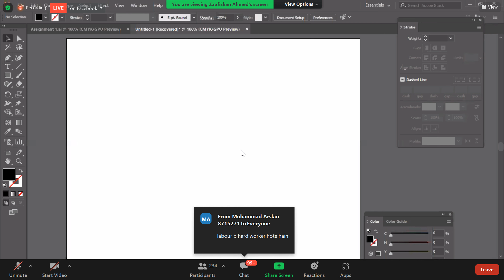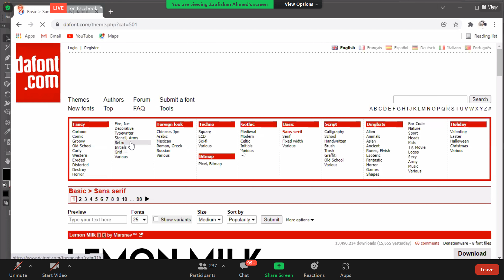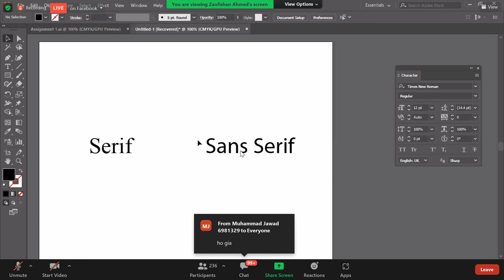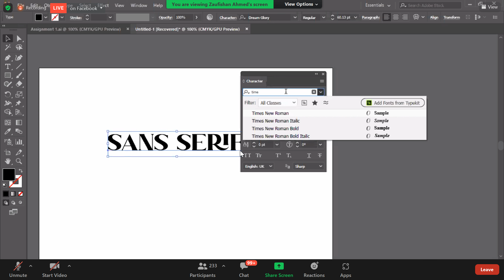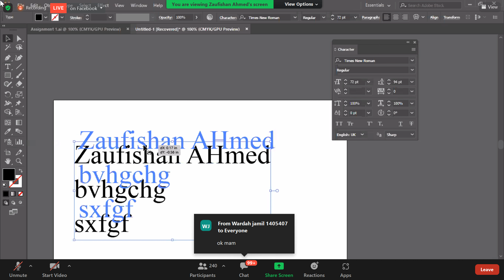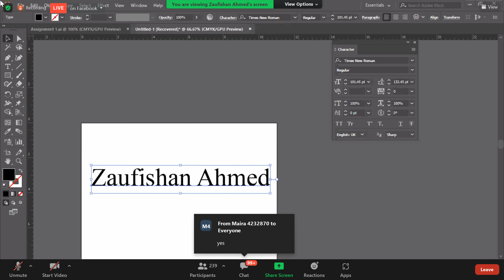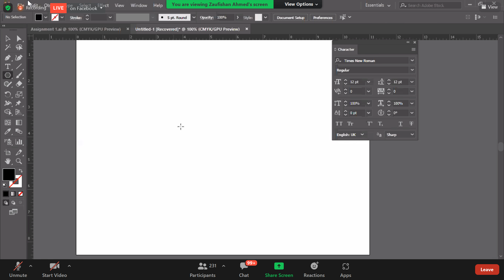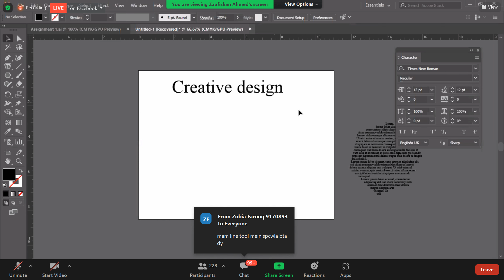Adobe Illustrator Line Tool and Pen Tool Lecture 05 Part 03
Adobe Illustrator Line Tool and Pen Tool
Adobe Illustrator Line Tool and Pen Tool tutorials
Adobe Illustrator Line Tool and Pen Tool training